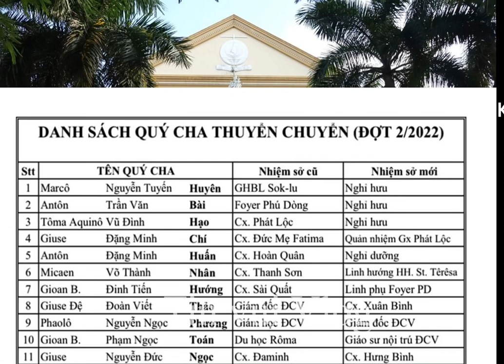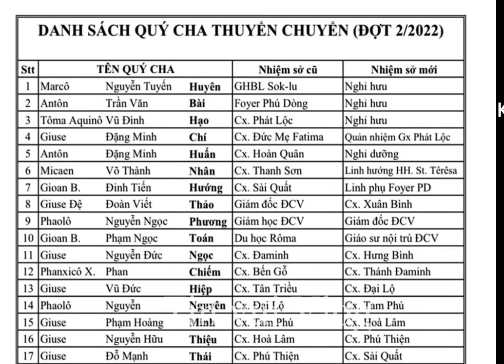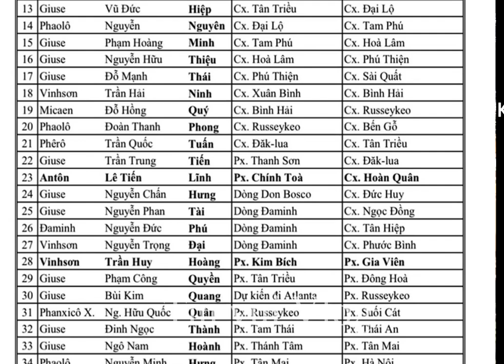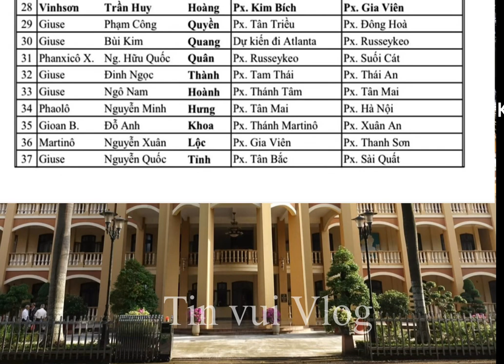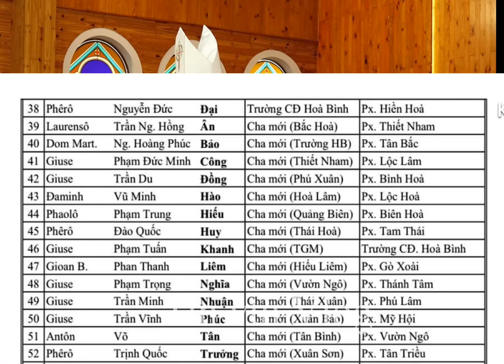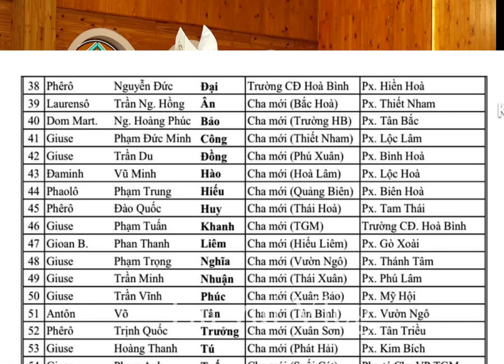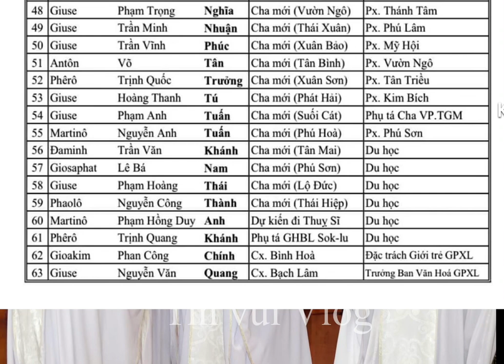THUYÊN CHUYỂN VÀ BỔ NHIỆM LINH MỤC GIÁO PHẬN XUÂN LỘC. ĐỢT 2 năm 2022,